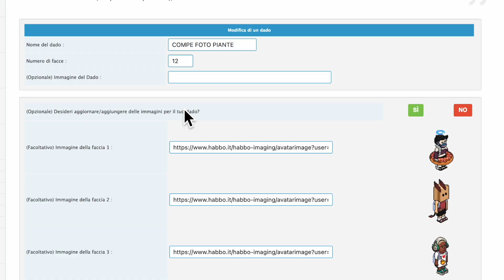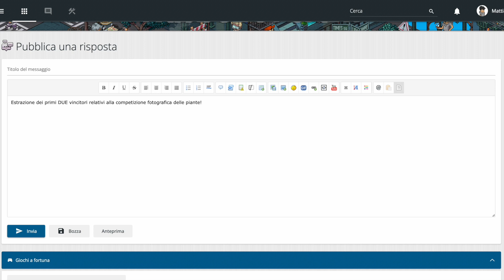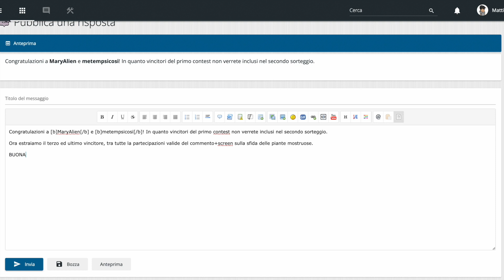Partecipazione competizione fotografica Piante HLF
Le piante mostruose stanno per tornare su Habbo, insieme ad una sfida community con in palio dei nuovissimi trofei LTD!

Per aiutarvi a prendervi cura delle vostre piante mostruose, noi di HabboLife Forum stiamo mettendo in palio un pacchetto di furni contenente semi e fertilizzanti. Continua a leggere per scoprire come partecipare! Abbiamo ben due contest per te...